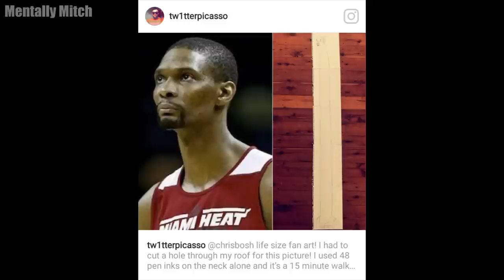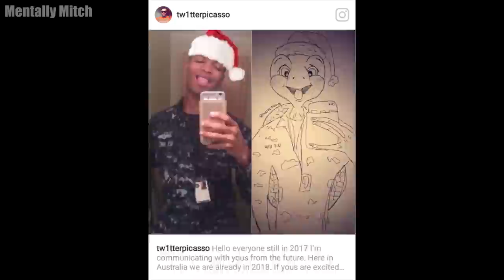Fan art by @Tw1tterPicasso | Amber Rose, Chris Bosh, and others...